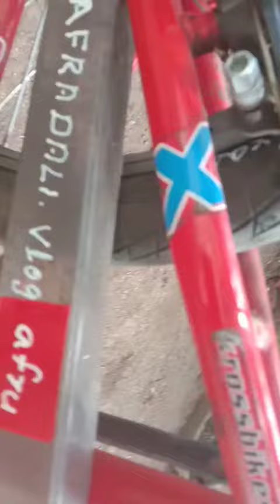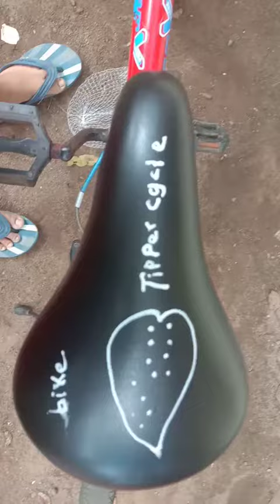Cycle modified rewie video also എട്ടിന്റെ പണി കിട്ടി 😂😂😂😂😂😂 |afradali vlog afru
😂😂😂😂😂😂😂😂😂😂😂😂😂😂😂😂😂😂😂😂😂😂😂😂😂😂😂😂😂😂😂😂😂😂😂😂😂😂😂😂😂😂😂😂😂😂😂😂 song by : sharechat